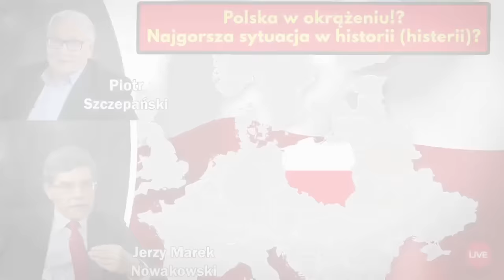Polska w okrążeniu!? Najgorsza sytuacja w historii (histerii)? /Marek Nowakowski i Piotr Szczepański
Rozmowa Piotra Szczepańskiego i Jerzego Marka Nowakowskiego w ramach cyklu rozmowywszechnicy [28 września 2023 r.]

Polska jest atakowana przez niemal wszystkich sąsiadów. Niemcy, Czechy, Słowacja, Ukraina, i co oczywiste Białoruś i Rosja. Do tego wróg wewnętrzny. Jedynie Litwa zachowuje neutralność ale (też zdradziecko?) ciąży ku Północy. Najgorsza sytuacja w historii (histerii)?

Do czego to wszystko zmierza? Jakie mogą być skutki i konsekwencje dla Jana Nowaka…
Jak z tego wyjść i czy się to w ogóle uda…

Jeśli chcesz wspierać Wszechnicę w dalszym tworzeniu treści, organizowaniu kolejnych rozmówWszechnicy, możesz

1. Zostać Patronem Wszechnicy FWW w serwisie

2. Możesz wspierać nas, robiąc zakupy za pomocą serwisu Fanimani.pl